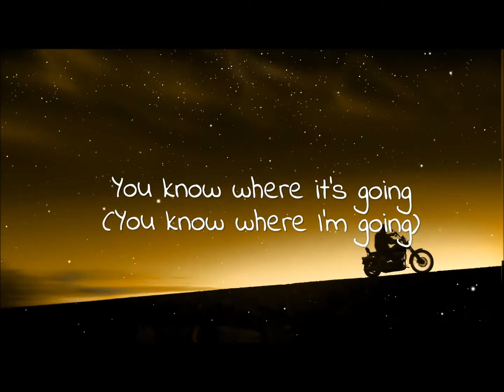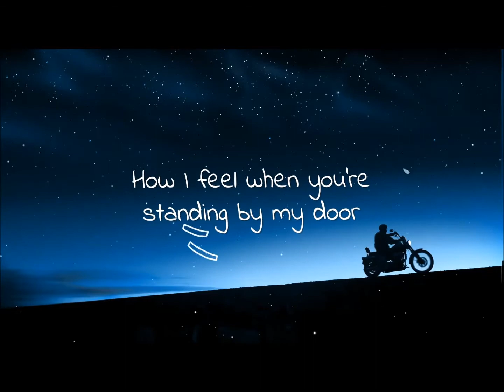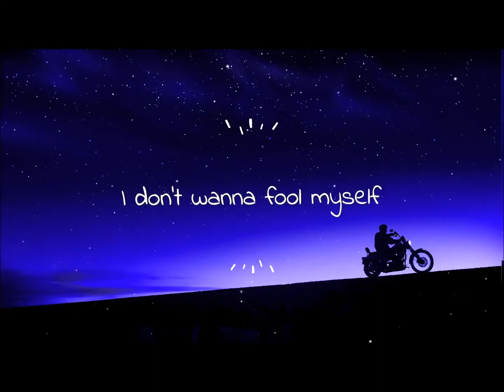Fool Myself -Lü - (Lyrical) || Gibson Kapoor